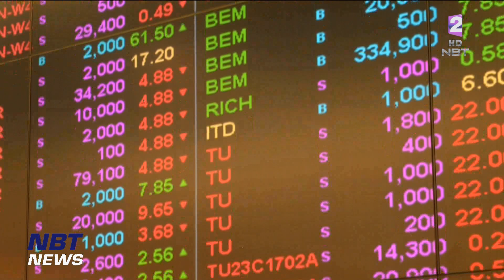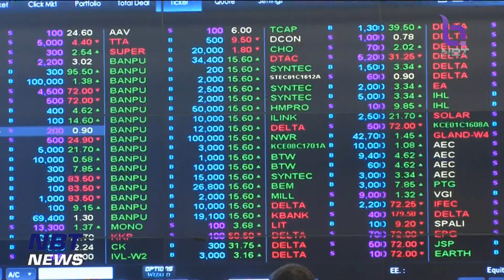"กิตติรัตน์" ยัน หุ้นตก ไม่มีชอร์ต เซล ข่าวค่ำ วันที่ 13 พฤศจิกายน 2566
ดัชนีตลาดหุ้นไทยที่ปรับตัวลดลงต่อเนื่อง / วันนี้ (13 พ.ย.66) ประธานที่ปรึกษาของนายกรัฐมนตรี นายกิตติรัตน์ ณ ระนอง ได้เรียกผู้แทนกระทรวงการคลัง, สำนักงานคณะกรรมการกำกับหลักทรัพย์และตลาดหลักทรัพย์~หรือ ก.ล.ต. และ ตลาดหลักทรัพย์แห่งประเทศไทย หรือ ตลท. เข้าหารือถึงสภาวะตลาดหุ้นไทย